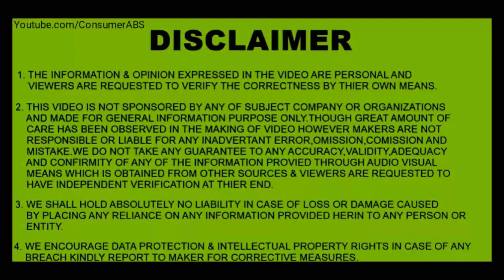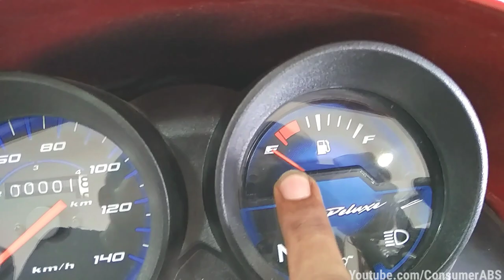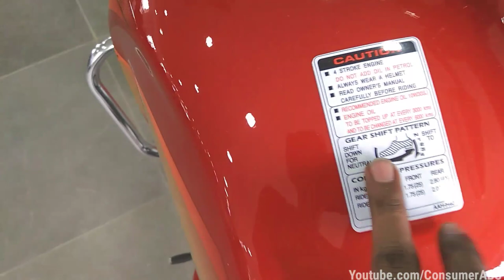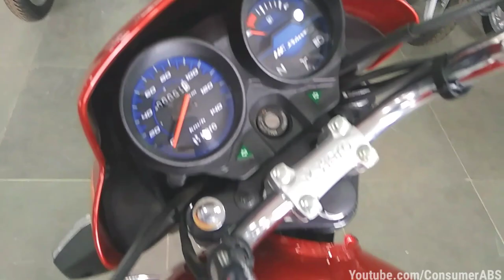HERO HF DELUXE RED COLOUR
Hi guys its me Bikram Prasad
Back with another New Video of All New
2019- Hero HF Deluxe 2019- 3rd Highest Selling Bike In India
Hf Deluxe Colour Options,Features,Engine Specifications,
Mileage,Suspension,wheels and Tyres,Brakes,Dimensions,
Fuel Tank capacity,Transmission.

Hf Deluxe Coulour Options:
1.Blazing Red
2.Black with red
3.Black with purple
4.Grey with Black
5.Grey with Green

HF Deluxe Engine Specifications:
Air cooled 4 stroke, single cylinder
OHC 97.2cc
Max Power: 6.15 KW @ 8000rpm
Max Torque: 8.05 Nm @ 5000rpm

Hf deluxe Transmission and Chassis:
Clutch: Wet multiplate type
Gearbox: 4 speed constant mesh
Frame: Tubular Double Cradle

Hf Deluxe Fuel Tank and Mileage:
Fuel Tank : 9.5 Ltr
Reserve: 1.4 Ltr
Mileage: 60+ KMPL ( paisa wasool mileage )

Hf DELUXE EX SHOWROOM PRICE VARY FROM
PLACE TO PLACE. On an Average,It is around Rs.45000

I would also like to Thank you
Dutta automobile Pvt Ltd.
Address:BENACHITTY,DURGAPUR,WEST BENGAL
(Very friendly and Kind Hearted Staff)

Be a Part of My YouTube video.
Just Record the Following-

Hi Guys it's me ( " Your Name ") From ("City,State,Country"), And You are Watching ConsumerABS.

Send your Recording to prasadbikram724@gmail(dot)com

ConsumerABS YouTube Channel is All about Bikes,Scooty,Cars,Used Cars,Used Bikes,Vehicle Comparisons and Sometimes MY VLOGS 🎬📽️📺.
And Many other Automobile Related Important Details.

I am an Engineer by studies & Automobile Journalist by Profession.
I Love Bikes and Cars, Music, New Technology, Gadgets and Travelling.

My instagram ID👇
User Name- Bikram Prasad

Useful Equipments, Gadgets, Devices (Must have) For Every YouTube Creators
Mobile: Redmi Note 8 Pro
Boya BY M1 Mic
GoPro Hero 7 Black with Shorty, Memory card & Extra Battery:
Mi PowerBank 10000 mAH:
Vlog Camera (Canon G7X Mark-2)
DSLR Canon 200D 👍
Flash light with Stand ( for good quality video Recording ):
DJI Spark Drone (fly more combo):
MIVI Octave Speaker:
JBL Headphone with Mic:
Seagate 1TB Hardisk:
HP 32GB OTG Pendrive:
Lenovo IdeaPad Laptop 8th Gen:
Asus VivoBook 15 X509 Laptop:
Orient 4 way plugin Charging Socket